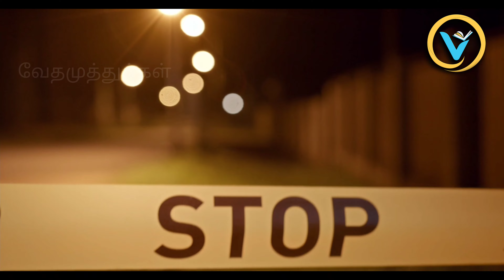God used as an ambulance / Despising the relationship with God / a short message in Tamil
This video encourages people to maintain a healthy relationship with God.
Please watch this video and be blessed and share this with others.